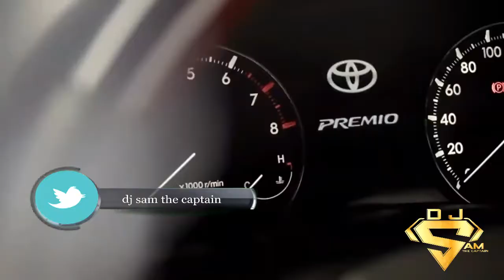BEST OF AINAMOI SUPERSTAR MIXTAPE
in remembrance of AINAMOI supestar